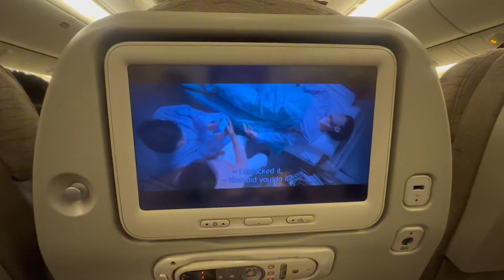Kyle Eats | Eating at Asiana Airlines | Part 2